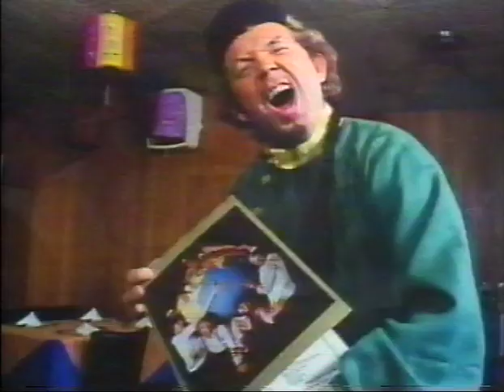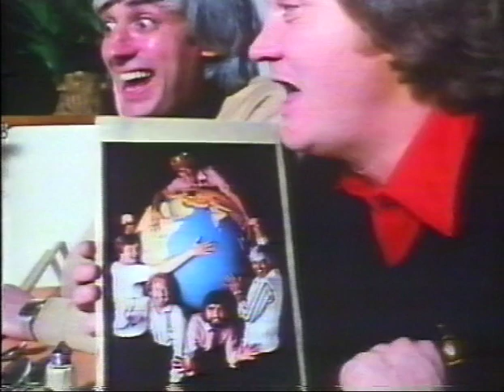Barron Knights - Get Knighted [1982] VHSRip *RARE*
Barron Knights - Get Knighted is a live show with ALL 5 original members preformed in 1982 in front of a live audience.

This video isn't legally on DVD [if at all] and VHS tape is a rare find.  That is why i had to preserve this, hopefully not breaking ANY copyright laws as non-profit to myself!  Please enjoy